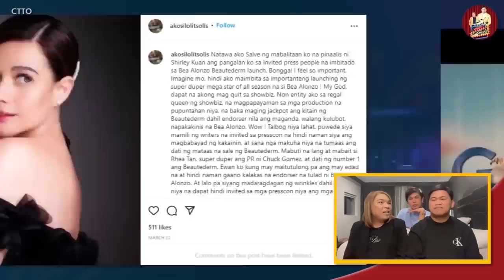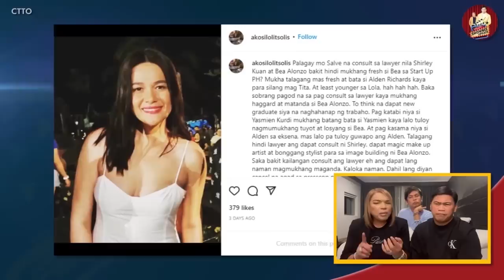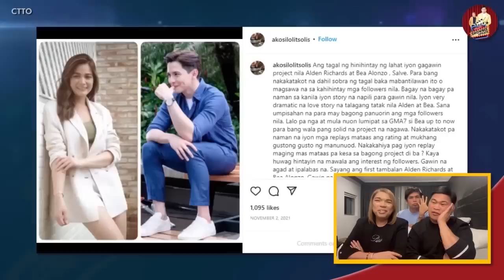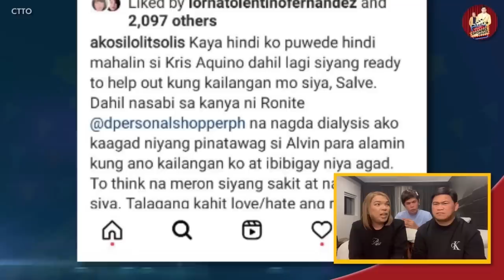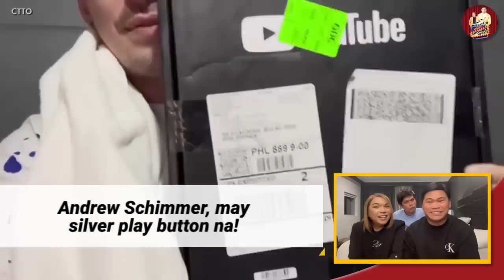ALAMIN: ANG TOTOO SA GALIT NI LOLIT SOLIS KAY BEA ALONZO! 🔴 DR. VICKI BELO, MAY ITINAGO!